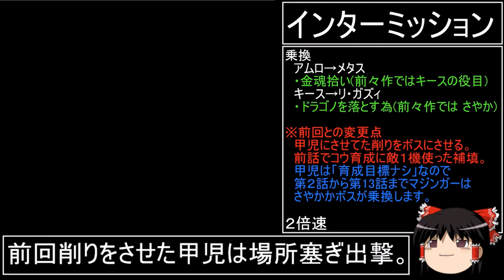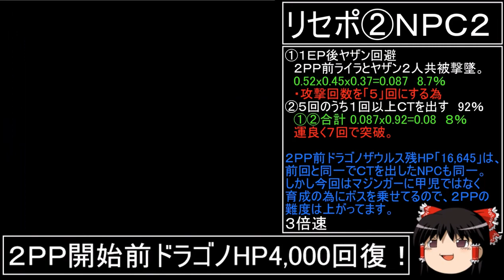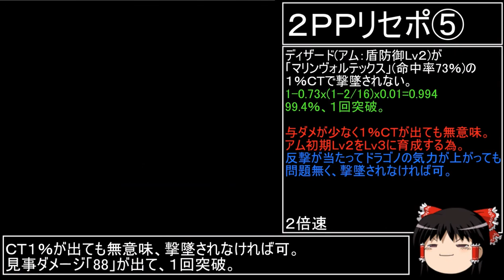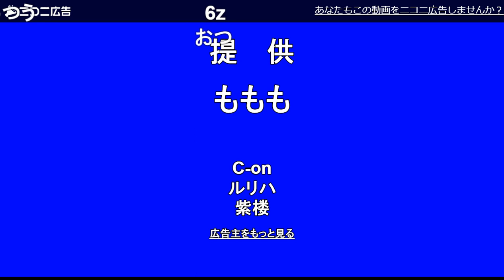第４次スーパーロボット大戦(初期ロット)最短ターンクリア人の屑極 第6話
9年に「第4次スーパーロボット大戦」(SFC、初期ロット)を「85ターン」クリアした
動画をうｐしましたが、その時１件だけコメントで頂いたターン短縮のアイディアを
ver.５で検討した結果「84ターン」クリアが可能である事が判明したので…
お約束通り、再々走します。
また前作(ver.４)で失敗した「人の屑可パイロット全員Lv100」にも成功しました。
真の最短ターンクリア　と　人の屑を極める　を達成し、
17年にうｐした前々作(ver.１、89ターンクリア)からの本シリーズを完結させます。

１週遅れでYoutubeにうｐします。
ニコニコ動画でご覧になりたい方は下記からどうぞ。